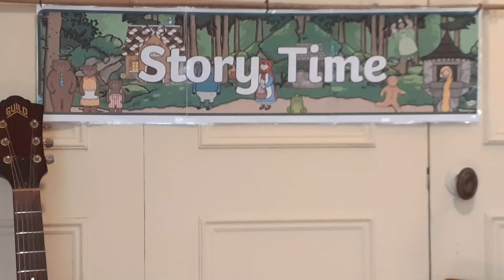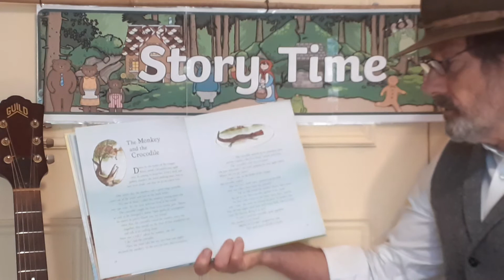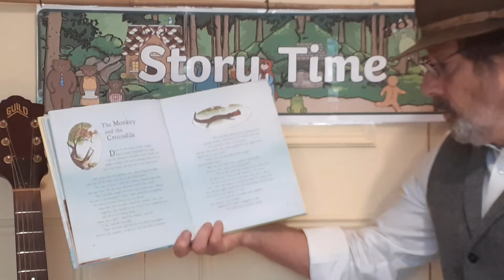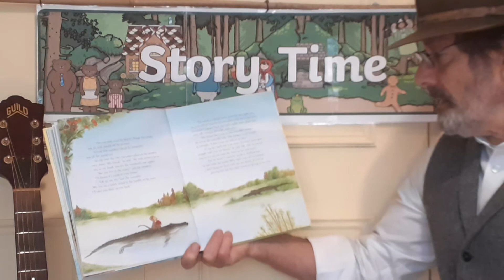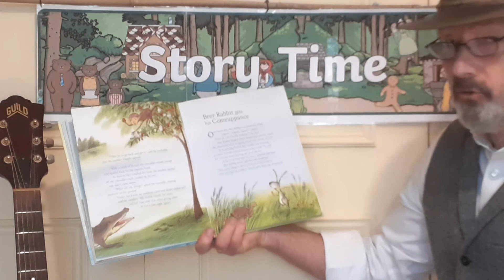The Monkey and the Crocodile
Monkey eats lots of delicious fruit and he shares some with his his friend Crocodile. He gives some to his wife who decides that as the fruit is so delicious Monkey would taste delicious too, especially his heart and orders Crocodile to bring him to her!